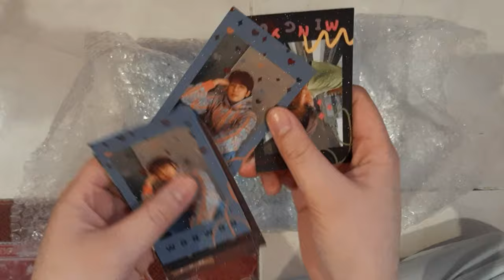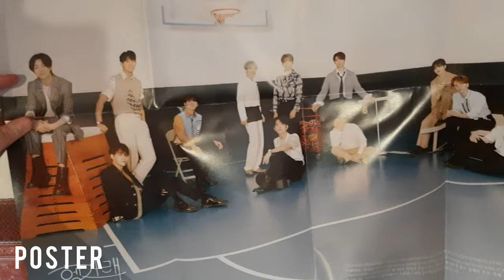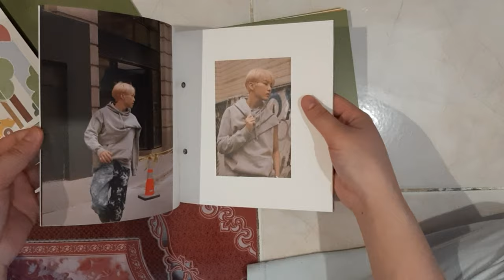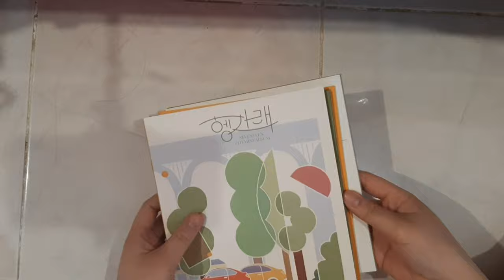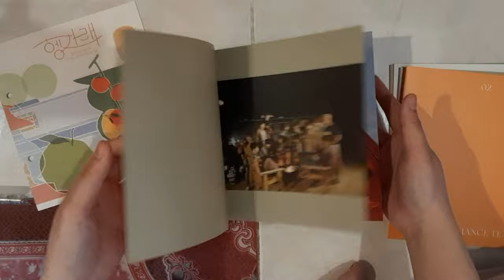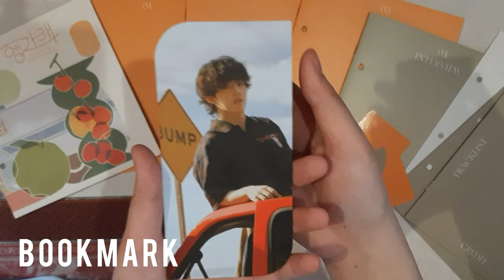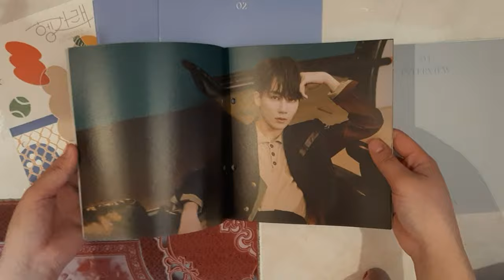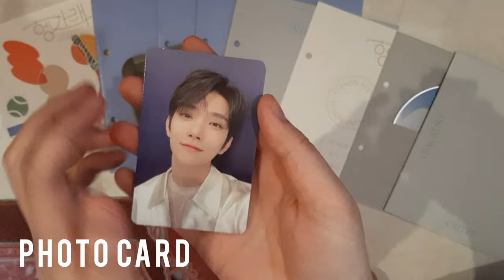Seventeen Heng:garæ Unboxing (HANA, SET, NET ver)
Unboxing: 0:00
Freebies: 0:23
Poster: 1:14 & 1:29

HANA (1:35 - 4:36)
Envelope: 1:58
Cover: 2:37
Book 1: 2:45
Book 2: 3:07
Book 3: 3:25
Book 4: 3:42
Sticker: 3:56
Lyric Paper: 4:00
PC 1: 4:09
PC 2: 4:17
Bookmark: 4:22
CD-R: 4:35

SET (4:38 - 7:55)
Envelope: 5:18
Cover: 5:48
Book 1: 5:56
Book 2: 6:05
Book 3: 6:18
Book 4: 6:30
Sticker: 6:47
Lyric Paper: 7:09
Bookmark: 7:21
PC 1: 7:30
PC 2: 7:39
CD-R: 7:54

NET (7:56 - 11:15)
Envelope: 8:23
Cover: 8:49
Book 1: 8:59
Book 2: 9:13
Book 3: 9:31
Book 4: 9:49
Sticker: 10:07
Lyric Paper: 10:25
Bookmark: 10:39
PC 1: 10:50
PC 2: 10:59
CD-R: 11:14